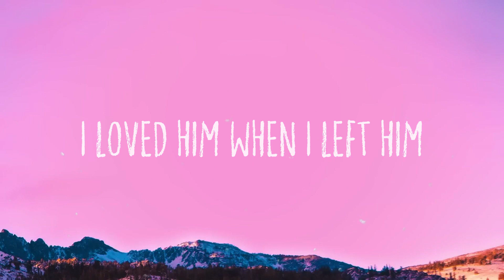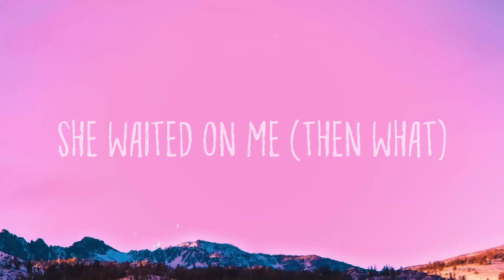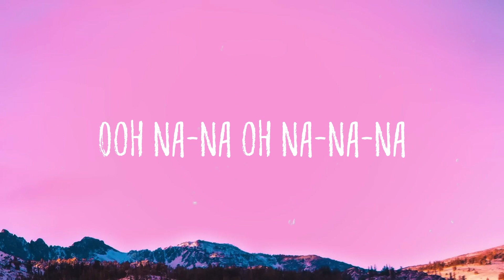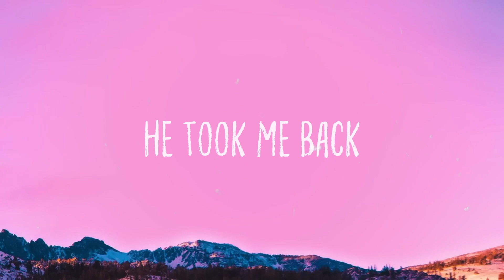Havana - Camila Cabello, Young Thug |Lyrics-exploring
Havana - Camila Cabello, Young Thug |Lyrics-exploring| 🎶 del  Bài hát: Havana
 Ca sĩ: Camila Cabello, Young Thug
 Havana ooh na-na (ayy)
 Half of my heart is in Havana
 Ooh-na-na (ayy ayy)
 He took me back
 To East Atlanta na-na-na
 All of my heart is in Havana (ayy)
 There's somethin' 'bout his manners
 Havana ooh na-na
 He didn't walk up
 With that how you doin'
 (When he came in the room)
 He said there’s a lot
 Of girls I can do with
 (But I can't without you)
 I'm doin' forever in a minute
 Oooh-oooh-ooh
 I knew it when I met him
 Oooh-oooh-ooh
 And then I had to tell him
 I had to go
 Oh na-na-na-na-na
 Ooh-na-na (ayy ayy)
 Havana ooh na-na
 Jeffery
 Just graduated
 Fresh on campus mmm
 Fresh out East Atlanta
 With no manners damn
 Bump on her bumper
 Like a traffic jam (jam)
 Hey I was quick to pay
 That girl like Uncle Sam
 Back it on me
 Shawty cravin' on me
 Shawty cakin' on me
 Got the bacon on me
 This is history in the makin' on me
 Point blank close range that be
 If it cost a million that's me
 I was gettin' mula
 Man they feel me
 Ooh-na-na (ayy ayy)
 Ooh na-na oh na-na-na
 Take me back back back like
 Take me back back back
 Oooh-oooh-ooh
 Oooh-oooh-ooh
 Ooh-na-na (ayy ayy)
 Uh huh
 Oh na-na-na
 Oh na-na-na
 Oh na-na-na
 No no no take me back
 Oh na-na-na